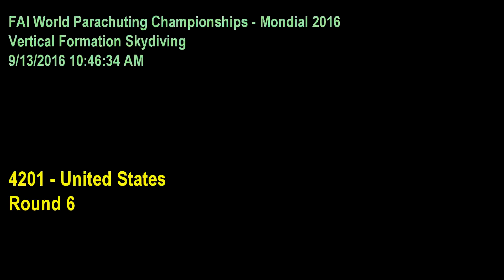4 Way VFS USA Rnd 6